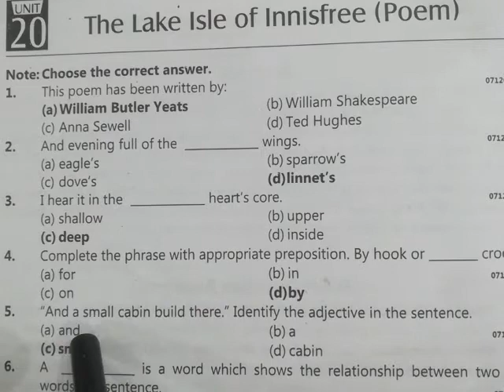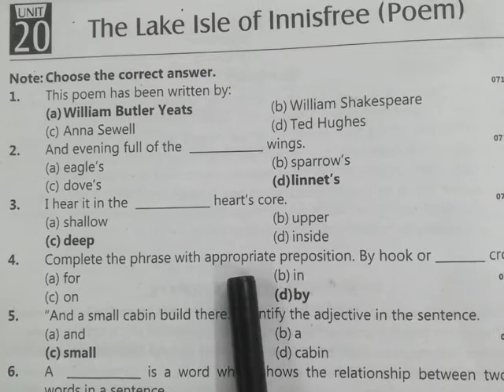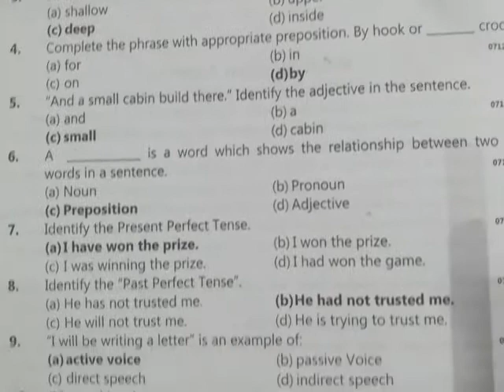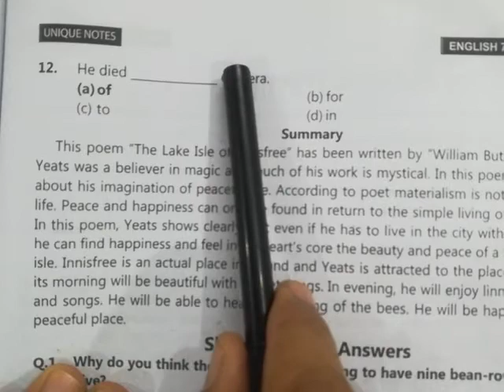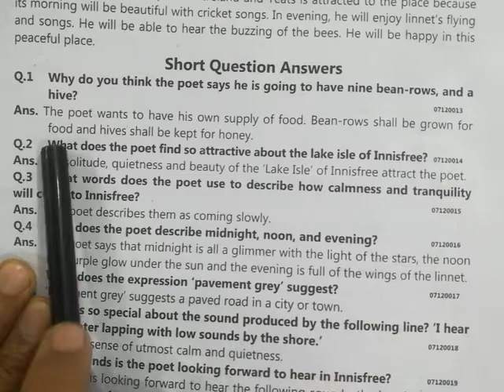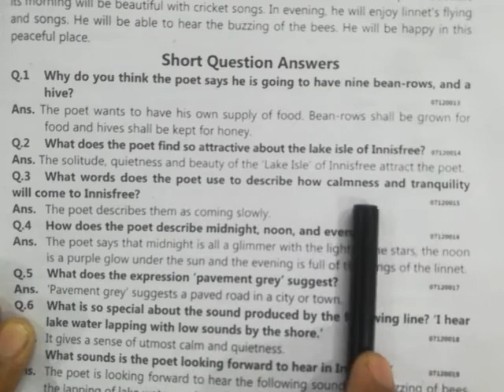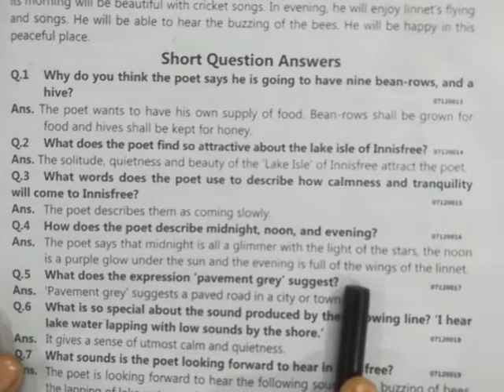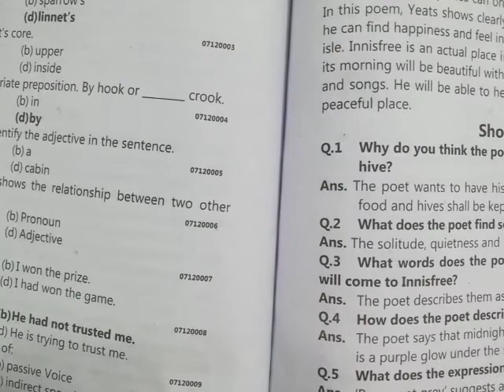English |Poem | Lake Isle Of Innisfree | MCQS |Q & A